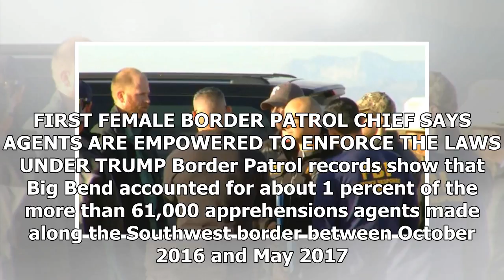The Fox News - The border agent killed, trade partners by illegal immigrants using stones, report s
The Fox News - The Fox News - The border agent killed, trade partners by illegal immigrants using stones, report says

Illegal immigrants reportedly assaulted two U.S. Border Patrol agents with rocks, killing one and seriously injuring another Sunday near the southern border with Mexico. Details around the attack remained murky Monday, however, an FBI spokesperson said Rogelio Martinez and his partner were not shot and a National Border Patrol Council official told KTSM the assailants were undocumented immigrants who used likely used rocks to bash the agents. We strongly believe rocks were what was used, NBPC Vi...